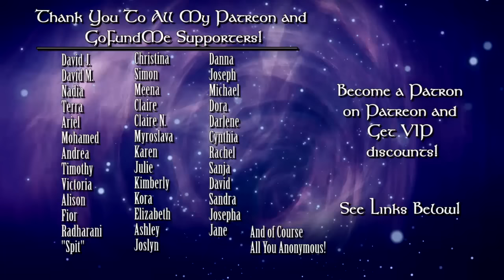Aries March 2017 Monthly Astrology Horoscope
March 2017 Monthly Astrology